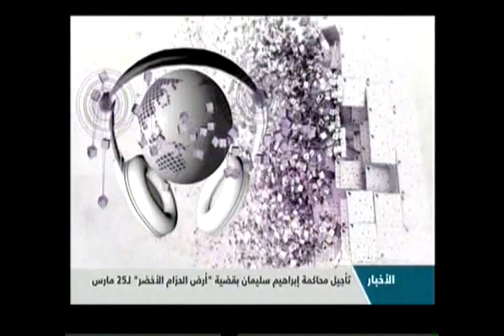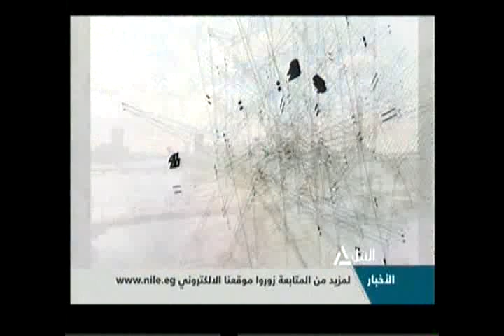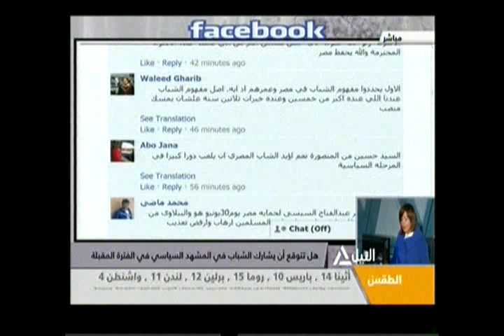همزة وصل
هل تتوقع أن يشارك الشباب في المشهد السياسي في الفترة المقبلة
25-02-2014